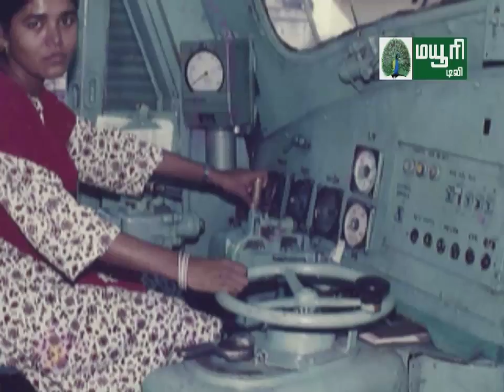Happy Womens Day